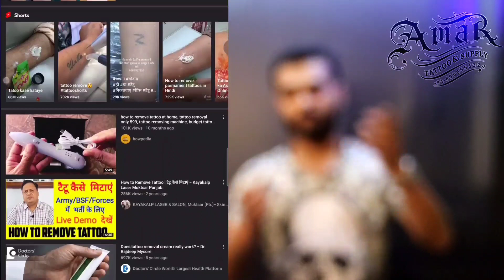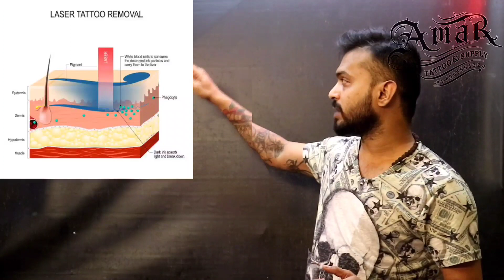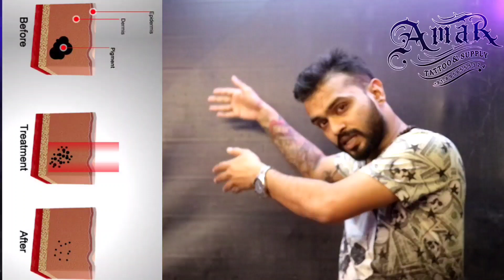How Laser Tattoo Removal Works On Permanent Tattoo Skin सेना के लिए लेज़र द्वारा टैटू कैसे निकाले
कल का गोदना, आज का अमर टैटू
फैशन  नही शरीरआत्मा का श्रृंगार है ।।

“ न जायते म्रियते वा कदाचिन्नायम् भूत्वा, भविता, वा न भूय:
अजोनित्य: शाश्वतोयं पुराणो, न हन्यते हन्यमाने शरीरे………”
नैनं छिन्दन्ति शस्त्राणि नैनं दहति पावकः।
न चैनं क्लेदयन्त्यापो न शोषयति मारुतः।।2.23।।

गोदना शब्द का शाब्दिक अर्थ चुभाना है

Parmaant jewelry For Ur Soul .
टैटू शरीर KA  नही आत्मा काW श्रृंगार है …
अमर श्रंगारिक गहना

गोदना याने शरीर पर चलती सुईयां..
चेहरे पर झलकता दर्द …
लेकिन साथ ही आँखों में संतोष और खुशी की मुस्कुराहट...

मृतक व्यक्ति के तन से सारे जेवर उतारे जा सकते हैं लेकिन एक गोदना है जो नहीं उतारा जा सकता। यह कहावत झारखंड की खडि़या, संथाल आदि जनजाति में प्रचलित है कि मरने पर सब गहने उतार लिए जाते हैं परंतु गोदना अर्थात खोदा दूसरी दुनिया तक साथ jaega ..

नरकयातना
गलत टैटू प्लेसमेंट, डिज़ाइन और रंग, एक ही स्थान पर बहुत अधिक चलने के साथ, आपके शरीर के ऊर्जा क्षेत्र को अधिभारित कर सकते हैं।

सेना ने भर्ती के लिए जो नियम रखे हैं, उसमें खासतौर पर टैटू (गोदना) को लेकर हिदायत दी गई है। जवान के शरीर पर स्थायी गोदना नहीं होना चाहिए। टैटू सिर्फ बाजू के अंदर के हिस्से में व कोहनी के निचले हिस्से में कलाई न हथेली के पीछे तक मान्य है। शरीर के अन्य किसी हिस्से में टैटू मान्य नहीं होगा। अनुसूचित जनजाति के जवानों के मामले में यह व्यवस्था रखी गई है कि जिनके चेहरे या शरीर पर धार्मिक रीति रिवाजों व पंरपराओं के अनुरूप गोदना लगा होगा, उन्हें चयन प्रक्रिया के लिए अनुमति गोदना की जांंच पड़ताल के बाद दी जाएगी।
IF U WANTED Or Interested To WATCH Something Awesome
INDIAN TATTOO INDUSTRY UPDATEDS
CONNECT Us Now AMAR TATTOO On Social Media,
Sanpchat : @amartattooz
ABOUT AMAR TATTOO best tattoo Kit , Chair,Arm Rest Etc ,,.products manufacturer in India & Also A tattoo artist To know more The best tattooing traning guidance , aftercare, tattooing advice, tattooing tutorials (how to make tattoo ), tattoo product reviews (best tattoo ink , Intenze tattoo ink , dynamic tattoo ink ), and videos of all types of tattoo.
 हम गोदना गुदवाने को अपना धर्म मानते हैं।